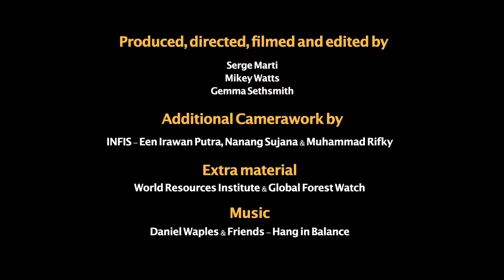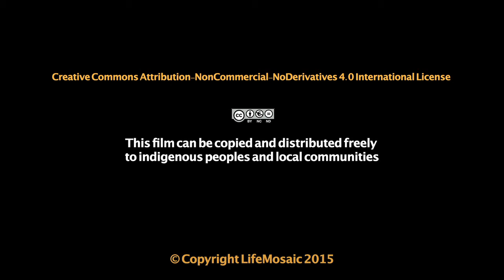Les avantages du Territoire (BAKA)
Quels sont les avantages de la sécurité foncière pour les peuples autochtones, l'environnement et la société dans son ensemble?
Durée de la vidéo : 9 minutes

Cette vidéo peut être diffusée aux communautés, aux représentants du gouvernement et au grand public pour attirer l'attention sur l'importance de la sécurité foncière pour les peuples autochtones, l'environnement et l'ensemble de la société.

Suggestions de questions de discussion après la projection en communauté

    Que signifie le Territoire, pour vous et pour votre communauté?
    Quels sont les avantages que votre communauté tire du territoire, en termes de culture, de bénéfices économiques, de revenus, de ressources en eau etc.?
    Comment la sécurité foncière des communautés bénéficie-t-elle ou peut-elle bénéficier à l'environnement et à l'ensemble de la société?
    Comment gérez-vous et protégez-vous votre territoire?